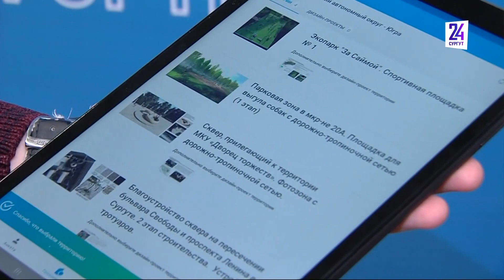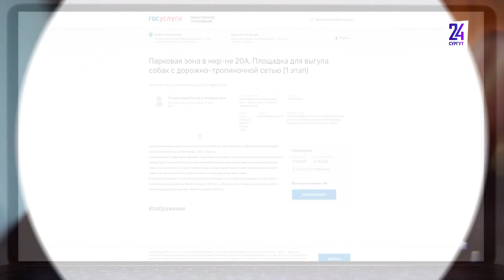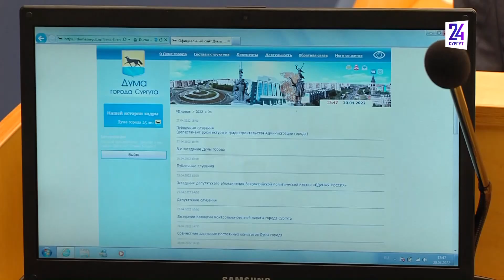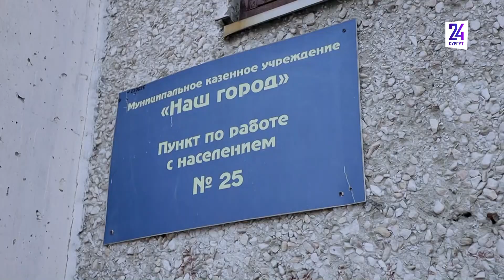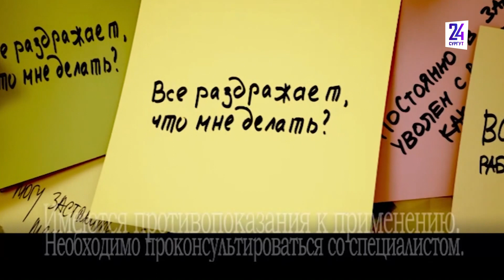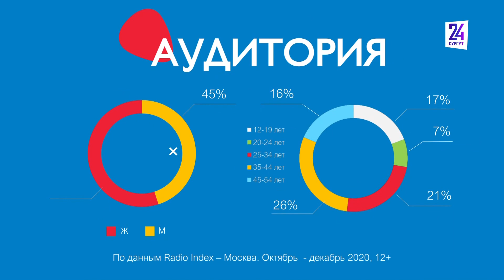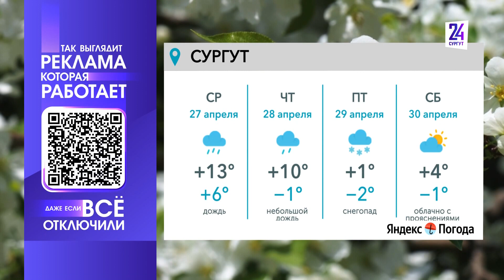Новости. Сургут 24. 25.04.2022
● В ХМАО откроют дежурные группы в детских садах. Зачем? ● Губернатору Югры презентовали проект благоустройства Барсовой горы ● Каков долг жильцов социальных квартир за услуги ЖКХ?